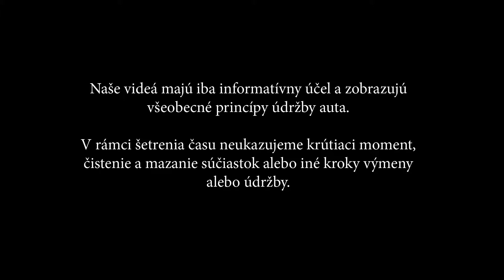Ako vymeniť predný tlmič na DODGE CALIBER NÁVOD | AUTODOC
Top značky vyrábajúce tlmič: BOSCH, STARK, SACHS, SKF, VAN WEZEL, VALEO, LuK, MAPCO, A.B.S., ATE.

Na našej webovej stránke nájdete skutočne široký výber všetkých potrebných náhradných dielov

00:00 — Ako vymeniť predný tlmič na DODGE CALIBER
01:22 — Použite hviezdicový nástavec č.T30 a kombinačný kľúč č.17
01:54 — Použite nástavec č.13
02:17 — Použite nástavec č.21 a kombinačný kľúč č.21
03:35 — Použite nástavec č.15
04:41 — Vyberte pružinu pomocou špeciálneho zariadenia
05:02 — Použite kombinačný kľúč č.18 a hasák
06:20 — Pred inštaláciou nový tlmičov ručne postláčajte pružiny tlmičov 3-5 krát